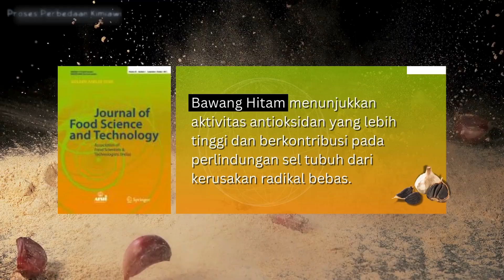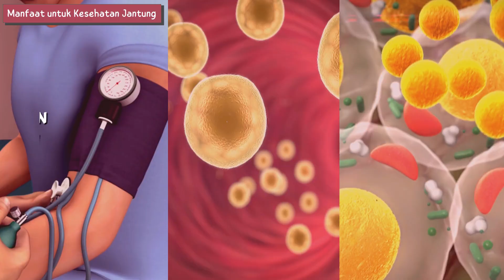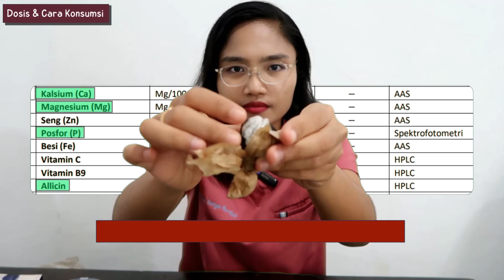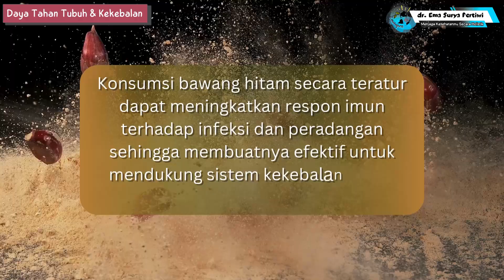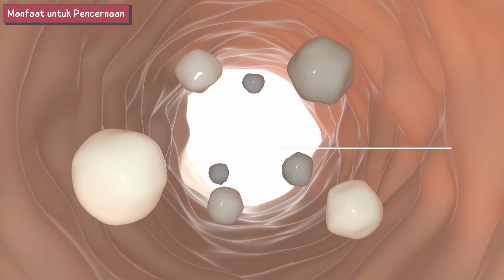Bawang Putih vs Bawang Hitam / Black Garlic : Mana yang Lebih Sehat? Ini Penjelasan Ilmiahnya!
Bawang Putih vs Bawang Hitam: Mana yang Lebih Sehat? Ini Penjelasan Ilmiahnya!

Banyak orang masih bingung, apa sih beda bawang putih mentah dan bawang hitam (black garlic)? Keduanya memang berasal dari tanaman yang sama, Allium sativum, tapi melalui fermentasi, bawang putih berubah jadi bawang hitam yang punya manfaat baru!
Dalam video ini, dr. Emasuperr akan menjelaskan:
Perbedaan kandungan alisin vs S-Allyl Cysteine (SAC)
Efeknya terhadap jantung, imun, pencernaan, dan peradangan
Cara konsumsi & dosis aman untuk mendapatkan manfaat optimal
Review personal produk Black Garlic Solo HSD yang enak, halal, dan ber-BPOM

🌱 Cocok buat kamu yang ingin meningkatkan kesehatan jangka panjang tanpa bau mulut atau risiko iritasi lambung!

0:00 – Masih bingung bedanya bawang putih dan bawang hitam? Yuk bahas bareng!
0:18 – Bawang hitam itu apa? Ini proses fermentasi rahasianya
0:43 – Bawang putih vs hitam: bedanya dari segi kimia dan senyawa aktif
1:56 – Mana yang lebih bagus untuk jantung dan kolesterol? Jawabannya mengejutkan
2:56 – Cara konsumsi & dosis harian yang benar biar gak salah pakai!
3:48 – Review jujur Black Garlic Solo HSD
4:46 – Antioksidan & antiinflamasi: mana yang lebih kuat?
5:44 – Daya tahan tubuh: beda cara kerja bawang putih dan hitam untuk kekebalan
6:40 – Pencernaan: bawang putih bisa iritasi lambung? Ini solusinya!
7:25 – Aroma dan rasa: kenapa bawang hitam lebih disukai?
8:24 – Kesimpulan: mana yang harus dikonsumsi lebih banyak & kenapa